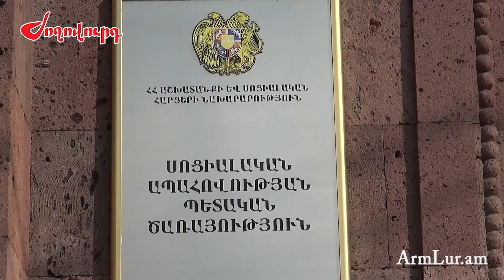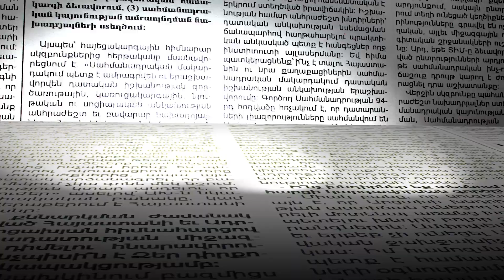Սոցապնախարարությունում կադրերի պակաս է. որ բաժիններն են մնացել առանց պետի